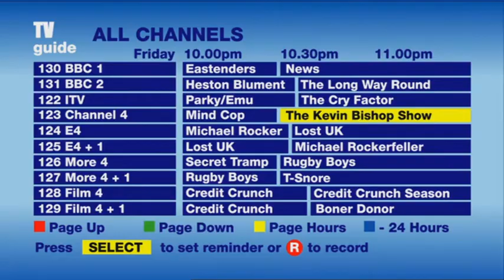Parky/Emu (Kevin Bishop Show)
An intellectual battle of epic proportions. like Frost/Nixon.